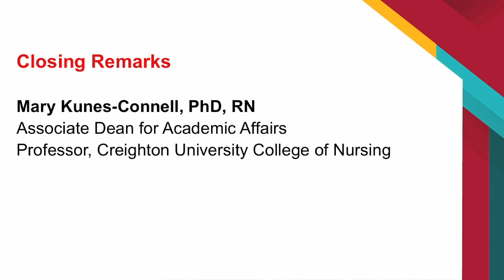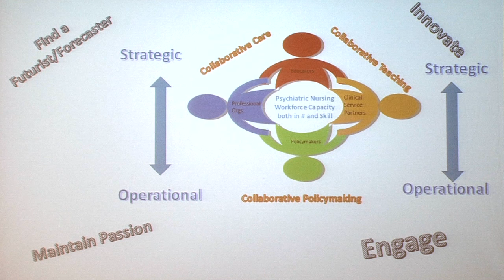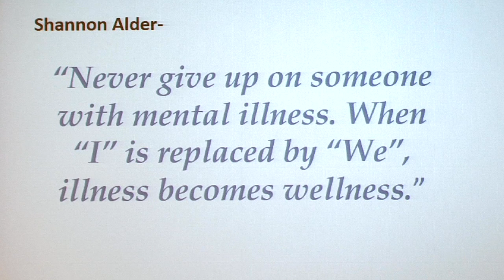Closing Remarks | Psychiatric Nurse Workforce Summit 2017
Presented by Mary Kunes-Connell, PhD, RN, Assoc. Dean for Academic Affairs, Professor, Creighton University College of Nursing

The Behavioral Health Education Center of Nebraska (BHECN) hosted the second annual Psychiatric Nursing Workforce Summit on November 1, 2017 in Omaha.

The conference brought together more than 100 leaders from academia, the clinical setting and state government to understand the current landscape of the psychiatric nursing workforce in Nebraska and identify opportunities, innovations and solutions for growth.